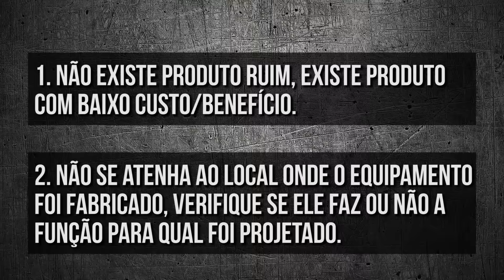A faca que não funciona e o Julio mercenário - No fio da navalha Ep. 03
Chegou a hora de conversar sério. Vamos explicar qual a nossa visão sobre equipamentos e também qual o propósito do nosso canal ao mostrar estes itens para você. PROMOÇÃO DA SEMANA NA NOSSA LOJA OFICIAL

Com o crescimento constante do canal algumas questões podem ficar confusas ou não muito claras, então chegou a hora de colocar todas as cartas na mesa.